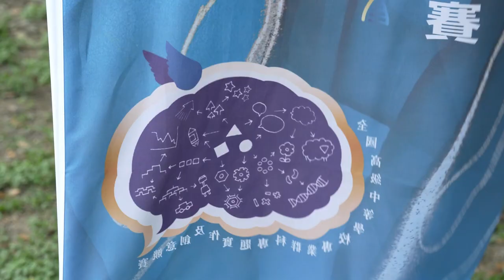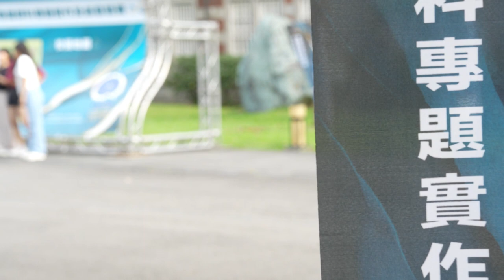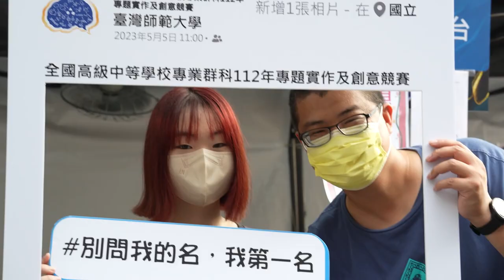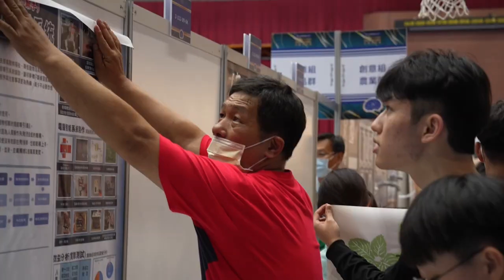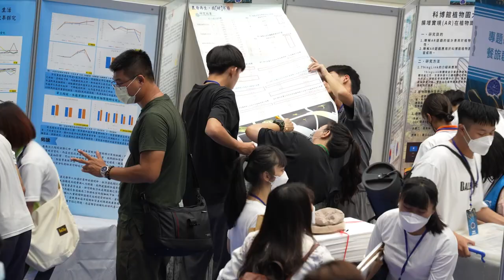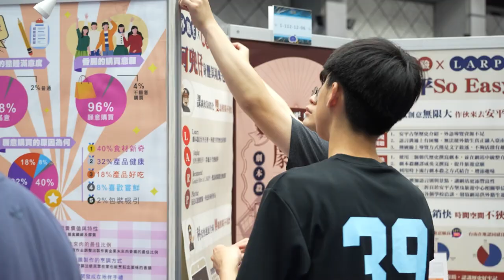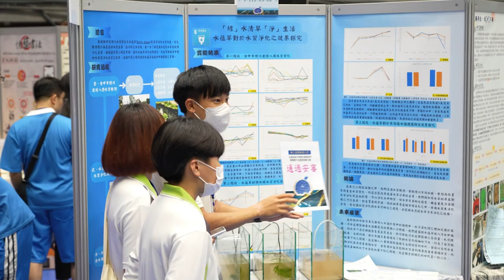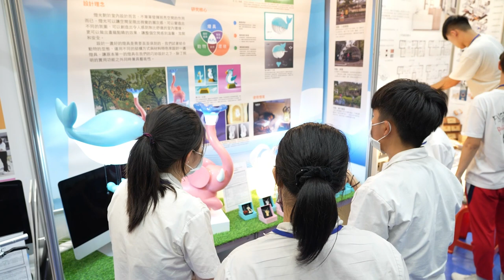112年專題實作及創意競賽決賽【精華影片】05/04 佈展日